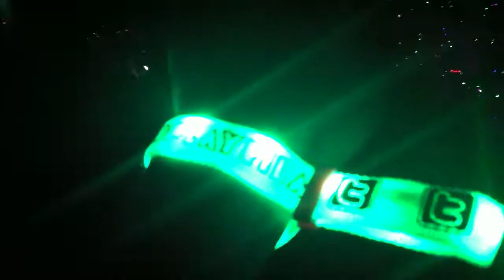Every Teardrop Is a Waterfall - Coldplay (Live @ United Center 8/8/12)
Section 318, upper half, right side, represent!